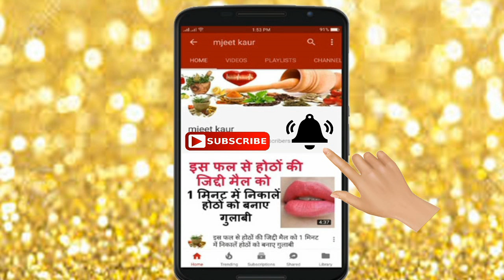इन दो चीजों को मिलाकर acne pimple पर लगाए कुछ ही दिनों में पिंपल खत्म हो जाएंगे